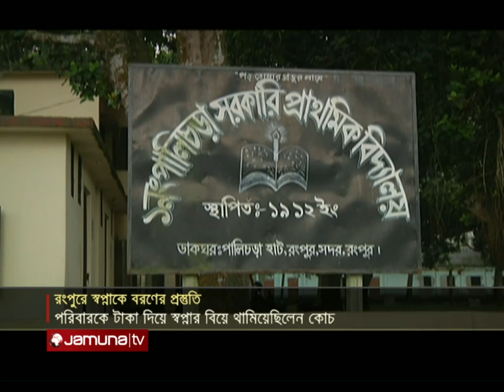অল্পের জন্য হয়ে যেতো বিয়ে! কেমন ছিলো স্বপ্নার দিনগুলো? | SAFF | Shopna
২০১২ সালে বঙ্গমাতা ফুটবল টুর্নামেন্টে চ্যাম্পিয়ন হওয়ার পর সিরাত জাহান স্বপ্নার বিয়ে দেয়ার সিদ্ধান্ত নিয়েছিল পরিবার। কিন্তু স্থানীয় কোচ হারুন কিছু টাকা দিয়ে থামিয়েছিলেন সেই বিয়ে। সেই স্বপ্নাই  নেপাল বিজয়ীদের ১০ নম্বর জার্সি ধারী। রংপুরের নারী ফুটবলারদের রোল মডেল এখন এই স্বপ্না। তাকে বরণ করতে চলছে ওই গ্রামের মানুষের নানা আয়োজন।